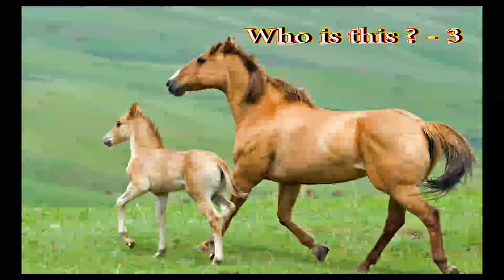TPM|Message|Who is this-3|BS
Message in Hindi|Odia|Telugu